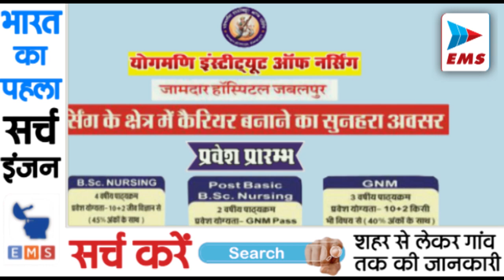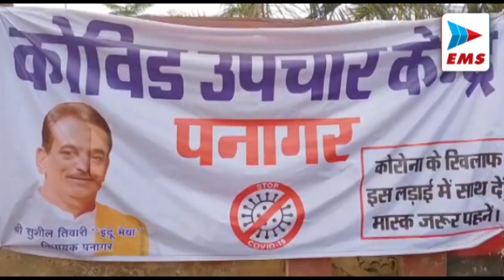JABALPUR जलमग्न हुए छात्र | EMS TV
जलमग्न हुए छात्र
1
परीक्षा से नही साहब-कोरोना से डर लगता है...इस बात को लेकर जबलपुर में आज एनएसयूआई के कार्यकर्ता ने नर्मदा नदी के ग्वारीघाट तट में ठंड के बीच जल सत्याग्रह आंदोलन किया, भारतीय राष्ट्रीय छात्र संगठन कोरोना संक्रमण के बीच होने वाली ऑफलाइन परीक्षा का विरोध कर रही हैं.

2
 नेताजी सुभाष चंद्र बोस जयंती के अवसर पर केंद्रीय जेल जबलपुर में आज से एक नई शुरुआत की है,अब सप्ताह में 2 दिन शनिवार और रविवार को नेताजी सुभाष चंद्र बोस की स्मृतियों को सहेज कर बनाया गया संग्रहालय आमजन के लिए खुलेगा, खास बात यह है कि जेल विभाग ने इस संग्रहालय में आमजन निशुल्क आ सकते है,संग्रहालय में प्रवेश करने वाले व्यक्ति को सुरक्षा में तैनात अधिकारी-कर्मचारी को अपनी आईडी दिखानी होगी, वही संग्रहालय में मौजूद जेल कर्मी नेताजी से जुड़ी बातों सहित मौजूद अभिलेख के संबंध में जानकारी भी आम जन के साथ साझा करेंगे,
3
जबलपुर में आज भाजपा जिला अध्यक्ष जी एस ठाकुर के जन्मदिन के अवसर पर उन्होने अपने कार्यकर्ताओं के साथ कच्हरी वाली दरगाह में चादर चढ़ाई ।
4
पूर्व मनोनीत भाजपा अनिल भल्ला ने पहले तो क्षेत्र में सभी लोगों के साथ मिलकर एक सामुदायिक भवन बनवाया और अब उसी भवन पर भाजपा पार्षद कब्जा करने में जुटा हुआ है, पूर्व भाजपा पार्षद ने सामुदायिक भवन में अपने नाम का एक शिलालेख लगवाया और जब स्थानीय लोगों ने उसका विरोध किया तो अपने भाई के साथ मिलकर स्थानीय लोगों के साथ जमकर मारपीट की, पीड़ित लोगों ने गढ़ा थाने में पूर्व भाजपा पार्षद और उसके भाई सहित साथियों के खिलाफ शिकायत दर्ज करवाई है.
5
जबलपुर के पनागर क्षेत्र में पंडित दीनदयाल उपाध्याय मंगल भवन में कोविड उपचार केंद्र खोला गया था। कोविड उपचार केंद्र खोलते समय भव्य आयोजन भी किया गया लेकिन आज तक इस उपचार केंद्र में किसी भी  कोरोना संक्रमित मरीज का उपचार नही किया गया। यही नही इस उपचार केंद्र में कोरोना संक्रमित व्यक्क्ति को इलाज भी नही मिल पा रहा है। इलाज न मिलने की वजह इस उपचार केंद्र में ताला लगा होना है । उपचार केंद्र के अंदर कोरोना संक्रमित मरीजो के इलाज के लिए बेड और दवाईओ की व्यवस्था है लेकिन गेट पर ताला लगा होने की वजह से कोविड मरीज इस उपचार केंद्र में इलाज तक नसीब नही हो रहा है।

6
जबलपुर जिला कलेक्टर में एक विकलांग महिला आवेदक पिछले कई दिनों से विकलांग पेंशन के लिए भटक रही है। रांझी इलाके में रहने वाली इस विकलांग महिला को पिछले दो महीने से पेंशन नही मिली है। पेंशन न मिलने से महिला को कई समस्या का सामना करना पड़ रहा है। महिला कलेक्टर आफिस के चक्कर पे चक्कर काट रही है लेकिन उसे अभी तक किसी भी प्रकार का प्रशासन ने भरोसा तक नही दिलाया है।